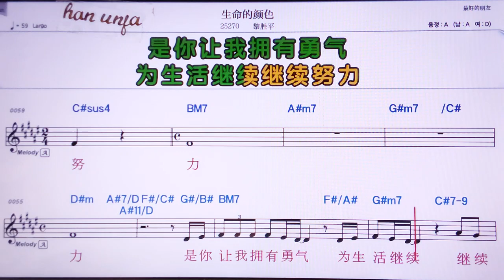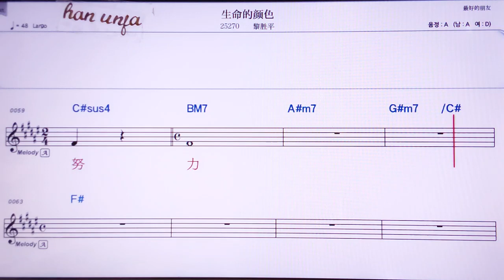💖썽밍더이앤써/리씽핑 👍MR,노래방, 가라오케, 악보, 코드, 가사 ,Karaoke,반주